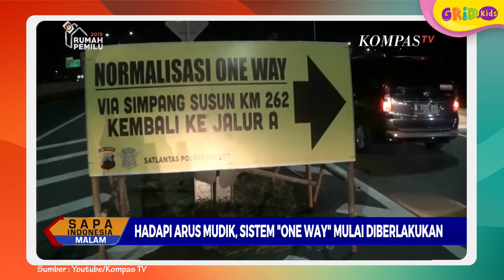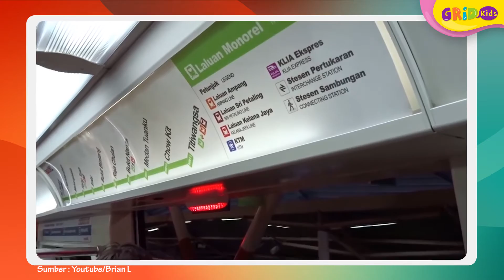Tradisi Mudik di Berbagai Negara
Kids, Menjelang akhir bulan ramadan, masyarakat Indonesia biasa melakukan mudik. Namun, tahukah kamu kalau tradisi lebaran itu enggak cuma ada di Indonesia saja? Berikut ini beberapa negara yang juga melakukan mudik saat Hari Raya Idul Fitri. Kita simak, yuk!

-Pixabay

GRIDSKIDS ARE ALL ABOUT FUN!

Produser: David Togatorop
Editor : Sigit Purnomo, Iveta Rahmalia
Script Writer : Angel Ribka S
Video Editor: Dyta Alifa Salsabila, Glent Bonefasio
Social Media Team : Angel Ribka S